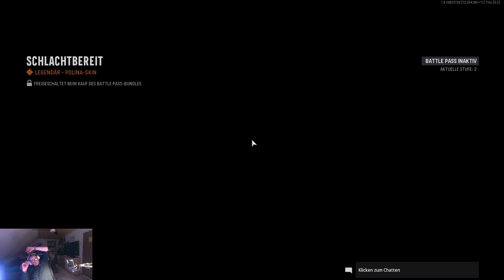Call of Dufty -Vanguard Zombie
Call of Dufty -Vanguard

🔵 Mein Haupt-Systeme
Kategorie
Wissenschaft & Technik
Lizenz
Standard-YouTube-Lizenz